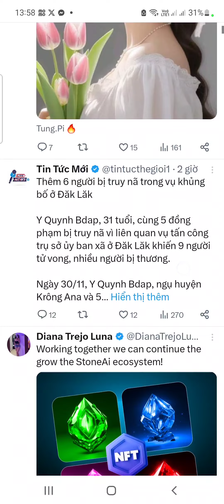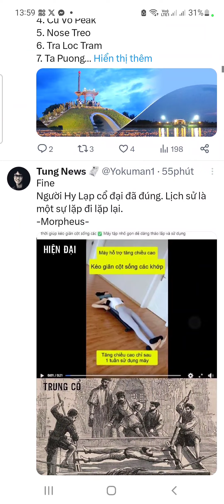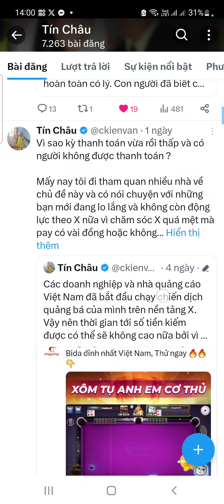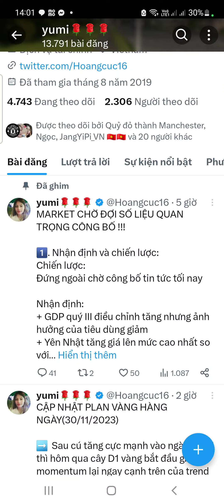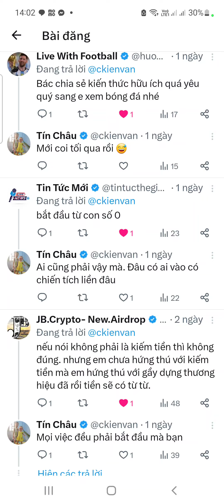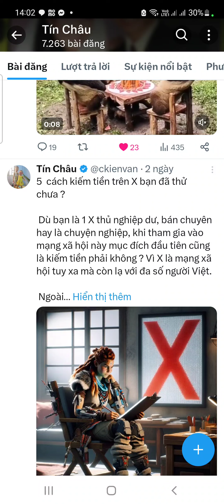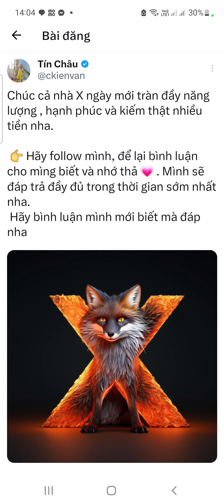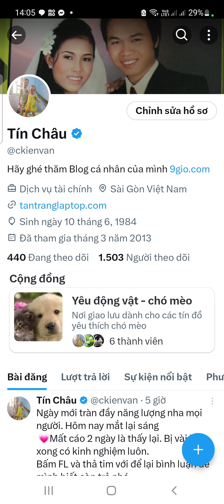Kiếm tiền với Twitter X - cách khắc phục tình trạng mất cáo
* Tặng 100$ miễn phí khi đăng ký VPS và cài đặt wordpress
* Mua domain - áp mã 9gio để giảm thêm 1$ khi mua